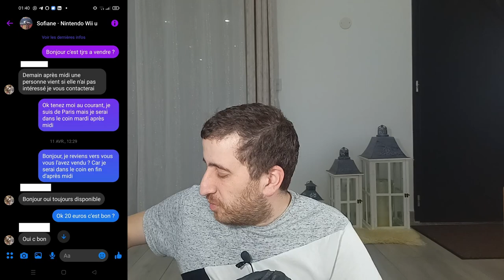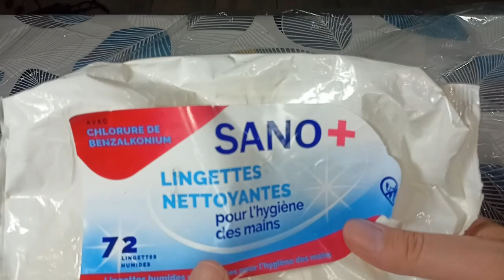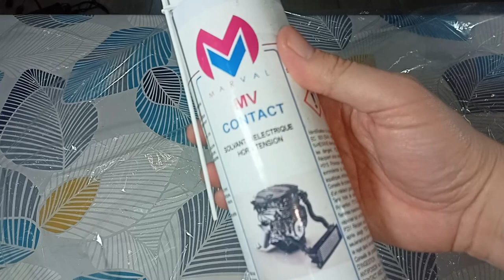Tuto : Nettoyage Complet Nintendo Wii U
C'est probablement ma meilleurs affaire 2022, une Wii U sur le market place à seulement 20 euros !!! C'est presque trop beau pour être vrai. :D

⌛ Se repérer dans la vidéo :
00:00 Intro
00:10 Présentation de la Wii U acheter à 20 euros.
06:06 Materiel utiliser pour nettoyage wiiU
08:25 Demontage WiiU
32:00 Remontage D'une WIIU
46:00 Nettoyage WIIU Fini
46:55 Resultat du Nettoyage WIIU + Conclusion.

Le matériel nécessaire a démonté et nettoyer la Wii U :

Tournevis de précision

Bombe dépoussiérante :